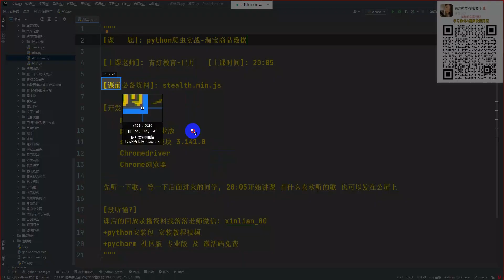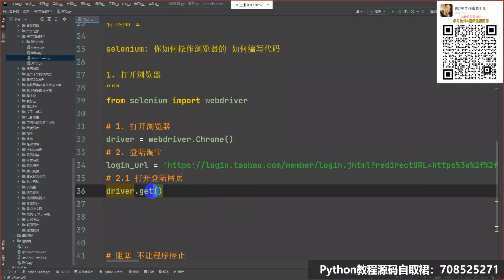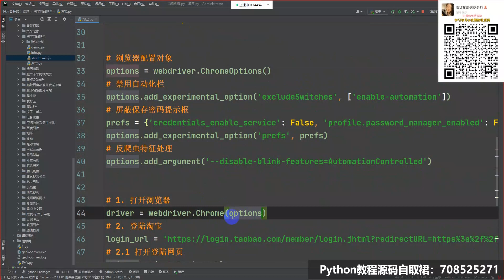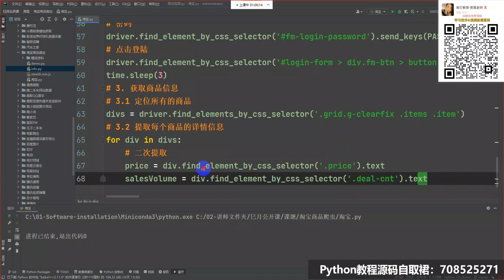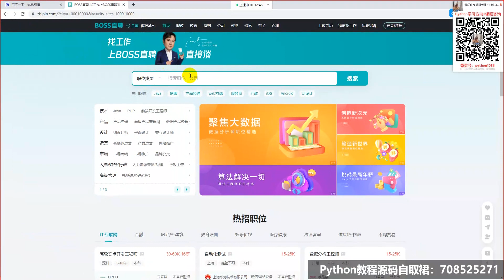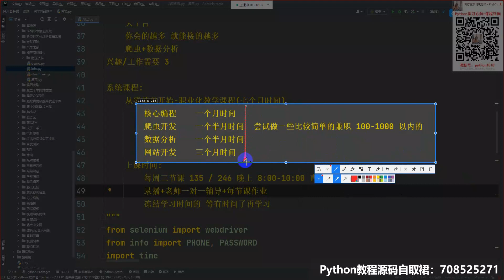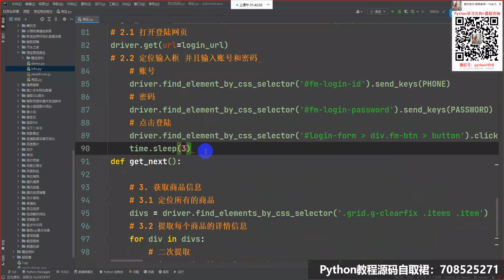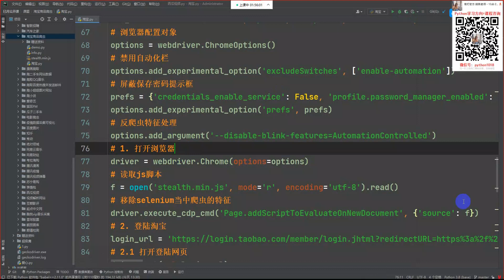使用Python爬取淘宝商品数据【selenium实战】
视频源代码和其它Python资料教程领取q群：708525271 或添加小助手WeChat： Python10080